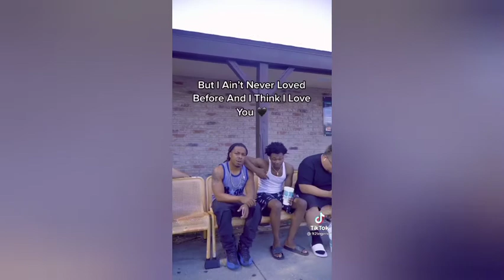KB - Used To TikTok Compilation | Even though we don't talk like we used to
Tell us who is missing on comment section!

Black TikTok Dance Compilation (May 2021)